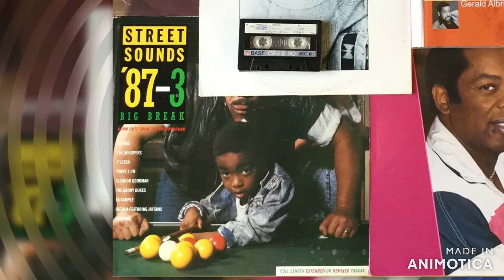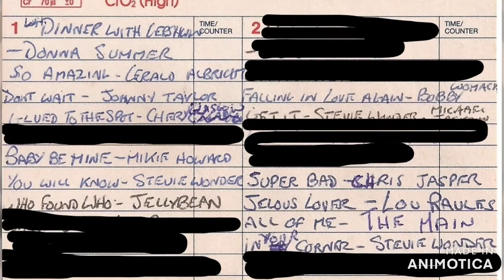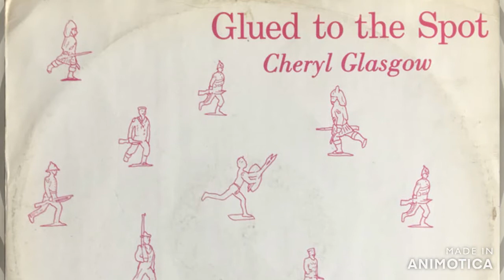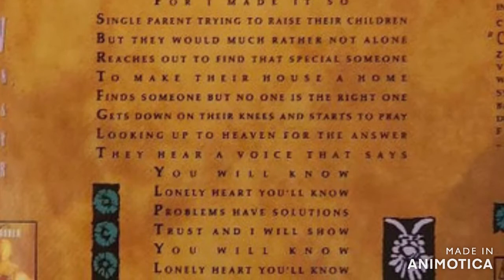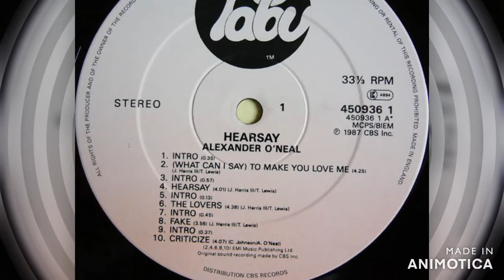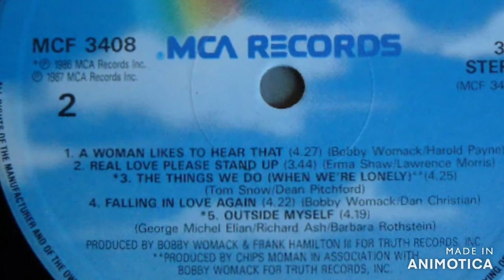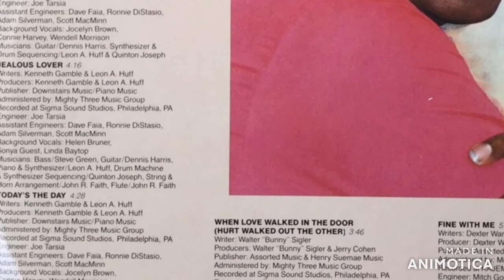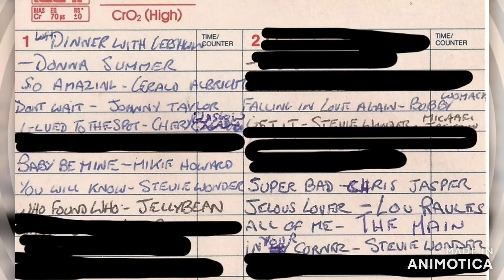Soul Radio Vol 99 Nov - Dec 1987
This tape conversion features records played by Robbie Vincent, Andy Peebles, Steve Allen, Jeff Young or soul tracks played on the Charts during November and December 1987. Recorded on a high-quality BASF CR-E-90 cassette tape. This was a mixed (Mainly) Soul with a few Chart tracks mixed in (taped for my Wife & Kids), I have removed these (they have been redacted 😁). This left some really great records played during November and December. Including three from Stevie Wonder, Bobby Womack, Lou Rawls, Gerald Albright, Miki Howard, Johnnie Taylor, Chris Jasper, a corker from Cheryl Glasgow, and a great rare slow ballad from The Main.

When the shows were taped unfortunately all the DJ chat was cut out, leaving just the great music. I have added one Jingle at the start and also the first track which was played by Robbie vincent in November but missed by myself at the time. I have added that from an mp3 in my library taken from the Street Sounds '87 - 3 LP. I have also added a full version of Nina Simone - "My Baby Just Cares For Me" as there was only a short bit right at the end of side one and it is such a great record. 87 was the year it featured in an advert and made the charts. Although I had bought it when it was re-released in 1982.

There was a lot of negativity coming from the music industry saying taping would kill the music industry. This was proven to be false, it didn't. In my experience, taping only led me to buy more and more records and tapes, and I'm still buying them now on CD's & downloads.

Tracks:

00:00 Sneak Preview - Eleanor Goodman
07:28 Dinner With Gershwin (12 inch) - Donna Summer
10:51 So Amazing - Gerald Albright
13:56 Don't Wait - Johnnie Taylor
18:12 Glued To The Spot - Cheryl Glasgow
23:00 Baby, Be Mine - Miki Howard
25:52 You Will Know - Stevie Wonder
30:06 Who Found Who - Jellybean
33:10 Some Guys Have All The Luck - Maxi Priest
35:58 Criticize - Alexander O'Neal
39:42 My Baby Just Cares For Me - Nina Simone
43:28 Fallling In Love Again - Bobby Womack
47:33 Get It (feat. Michael Jackson) - Stevie Wonder
51:19 Superbad - Chris Jasper
54:45 Jealous Lover - Lou Rawls
58:34 All Of Me - The Main
01:01:54 In Your Corner - Stevie Wonder